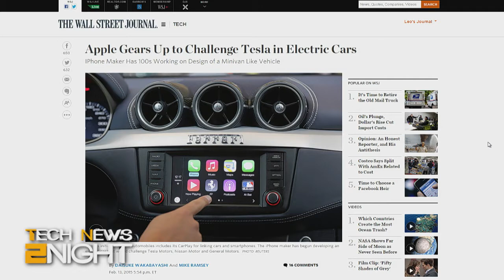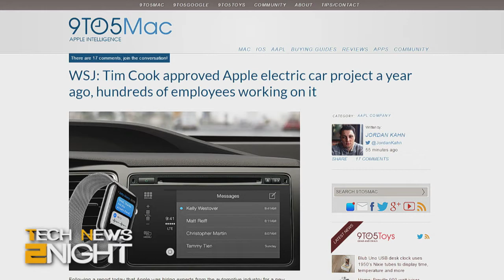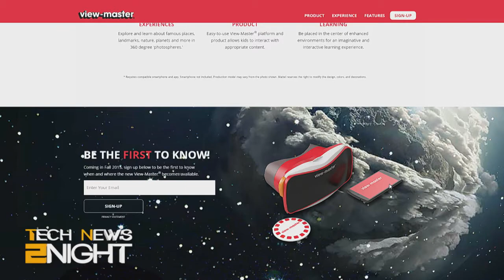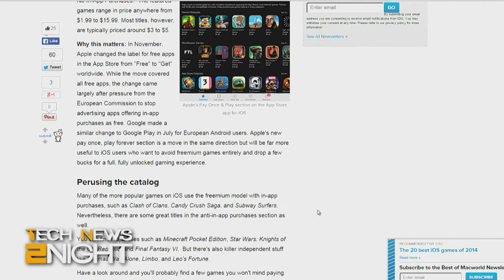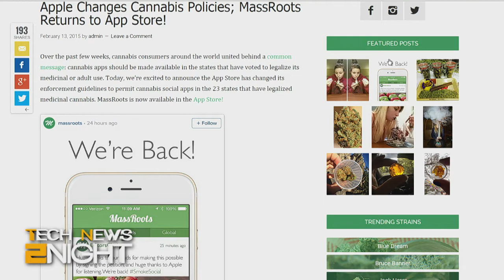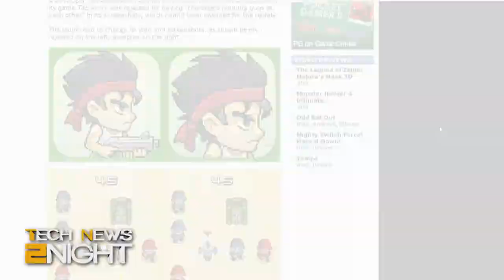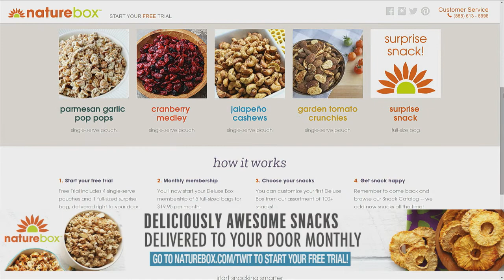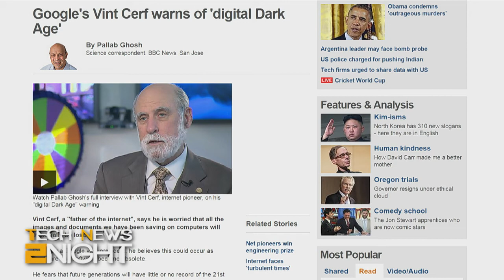Tech News 2Night 275: AppleCar "Code-Named" Titan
AppleCar rumors amid hiring frenzy, Mattel View-Master looks to be huge this year, Apple begins to promote games without in-app purchases, and demotes games with guns, Samsung S6 may come with Microsoft Office Apps pre-installed, President Obama reaches out to some tech leaders for help in fighting cyber-crime, and more...

Guest: Seth Weintraub and Brad Chacos